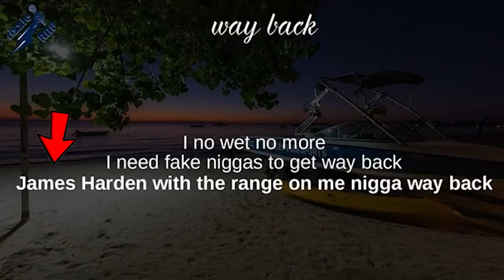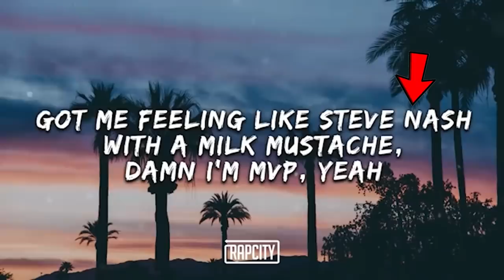Guess The NBA Player, Win $1,000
Guess The NBA Basketball Player, Win $1,000
ft. @adapt @NikanYT @teeqo @Hana @Kay

The NBA players in this video are LeBron James, the legend Kobe Bryant, Michael Jordan, Steph Curry, Kawhi Leonard, Kevin Durant, Allen Iverson, Klay Thompson, Bronny, Devin Booker, Ben Simmons, Shaq, Blake Griffin, Dwayne Wayne and mor legends.